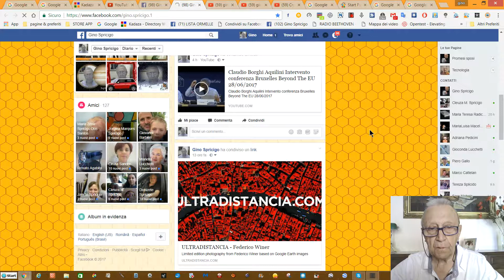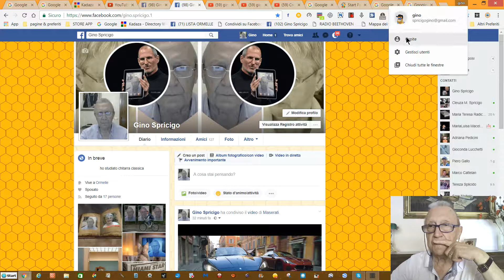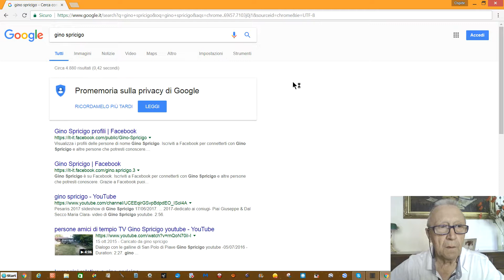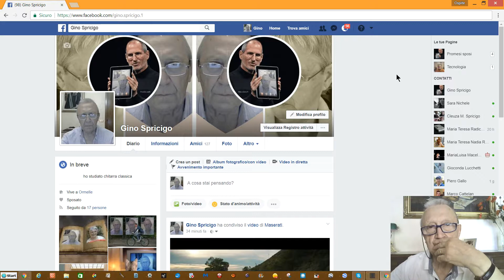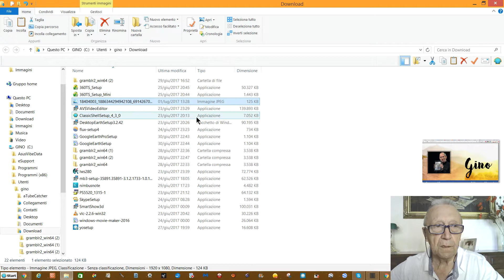Gino Spricigo: come scaricare foto dal PC come ospite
Canale divulgativo.Gino Spricigo:come scaricare foto dal PC nel caso non si riuscisse a farlo nel solito modo, navigando come ospite.